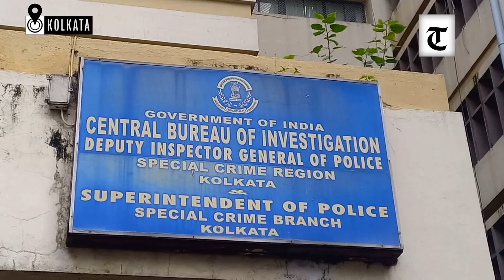CBI arrests Sandip Ghosh, Kolkata SHO in RG Kar case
On September 14, the Central Bureau of Investigation (CBI) arrested Sandip Ghosh, the former principal of RG Kar Medical College, along with a Station House Officer (SHO) of Kolkata police, in connection with the rape and murder of a trainee doctor. A senior CBI official confirmed Ghosh's arrest in the case. Previously, he had been arrested for financial irregularities in a separate investigation by the agency. So far, three individuals, including the main accused Sanjay Roy, have been arrested in relation to the case.